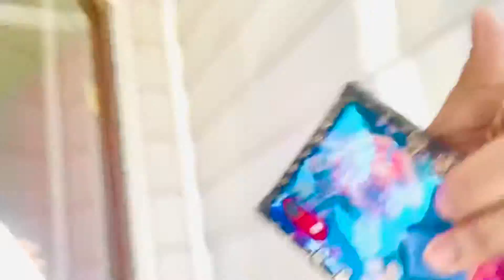I CAN’T BELIEVE MY HUSBAND DID THIS TO ME, ON HIS BIRTHDAY!